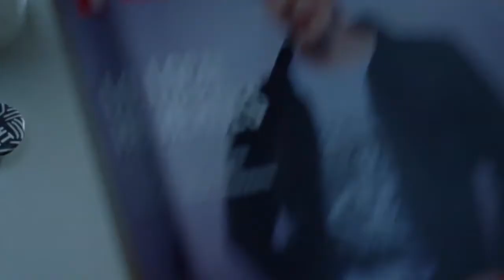Interview with "White Lie" Star Kacey Rohl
We talk with actress Kacey Rohl ("The Magicians", "Arrow," "Hannibal"), the star of the Canadian film, "White Lie." Written and directed by the acclaimed team of Yonah Lewis and Calvin Thomas, "White Lie" stars Kacey Rohl as Katie Arneson, a college student who fakes a cancer diagnosis for attention and financial gain. Katie’s life gets more and more complicated as she continues to spin her web of lies.